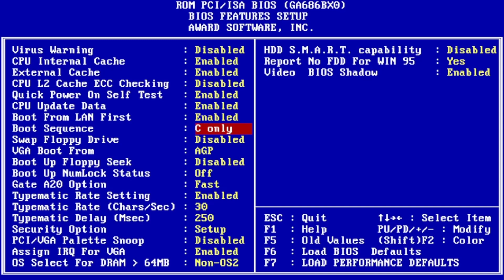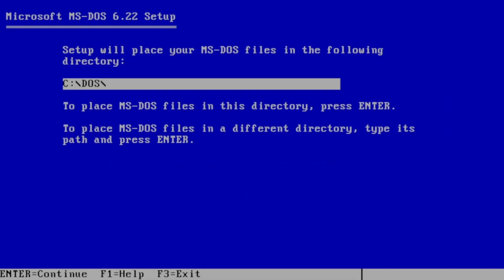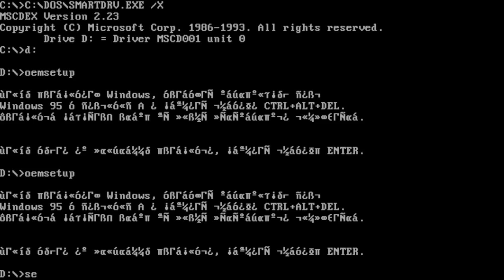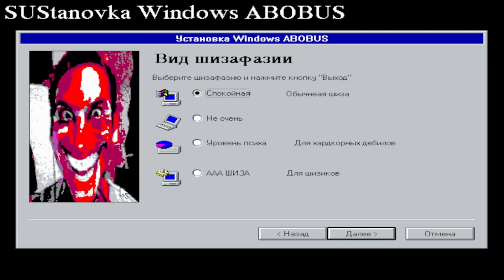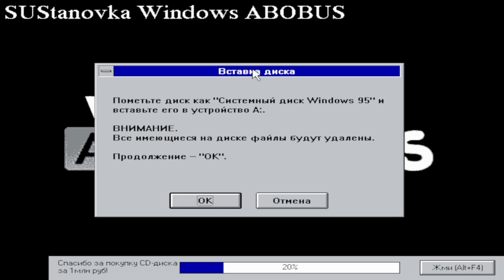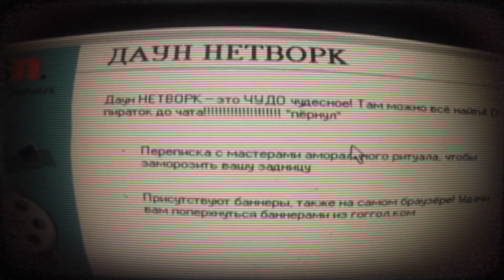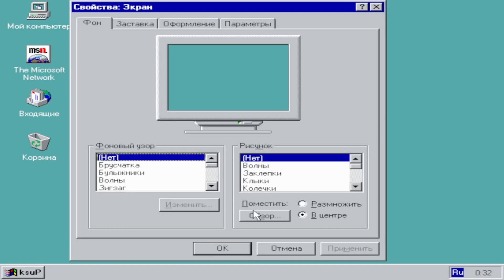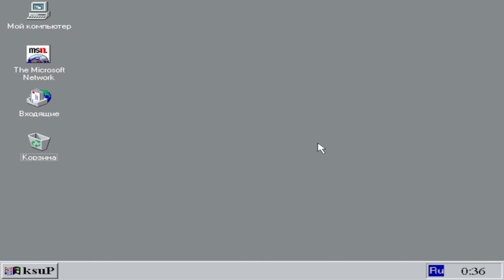Установка Windows ABOBA на PCem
Мой ник: Ivan_Nedelyaev
Телефон в игре 890109

ТЕБЯ ЖДЕТ МОРЕ ИНТЕРЕСНЫХ ВИДЕО. ПОДДЕРЖИ МЕНЯ ЭТИМ:
Скайп live:m05michail10
ДС: ẞαɬԃιɬσᙏαҽട𝜏ɾσ(У㆜)#0989 (Запросы принимаю не все)